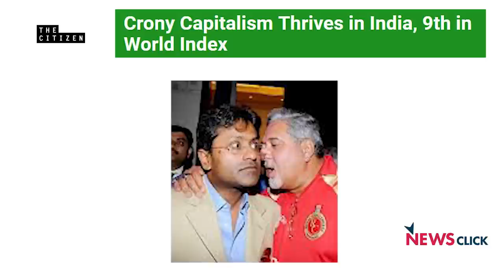Will the Defence Planning Committee Push For Greater Privatization in the Sector?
In this interview, Defence Analyst D. Raghunandan talks to Newsclick about the Defence Planning Committee and the extent to which it can actually remain independent of political pressure, given that it is headed by the National Security Advisor, who is a close associate of the Prime Minister.